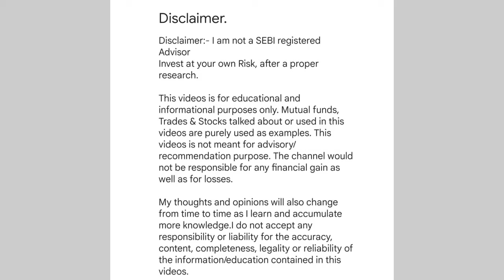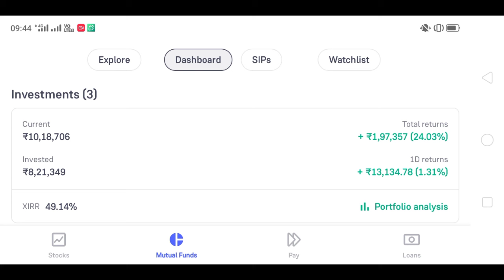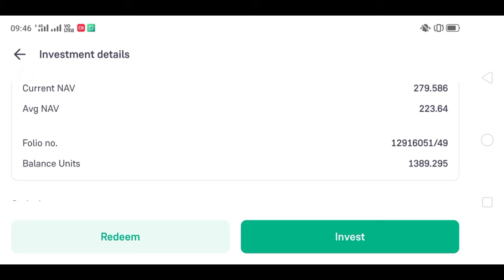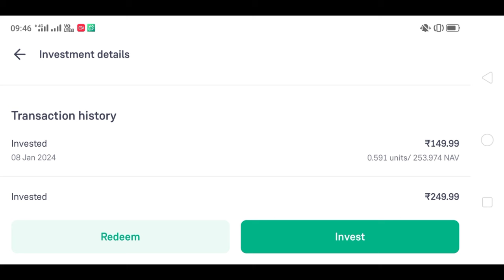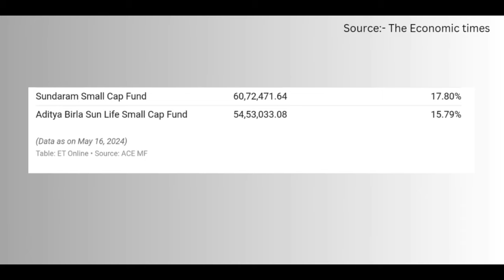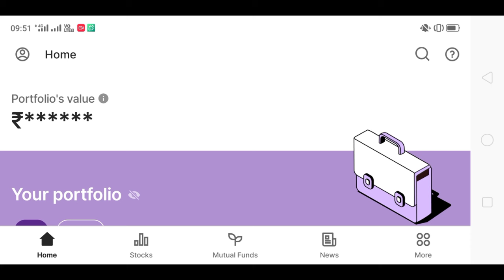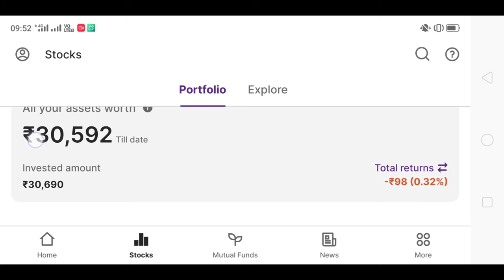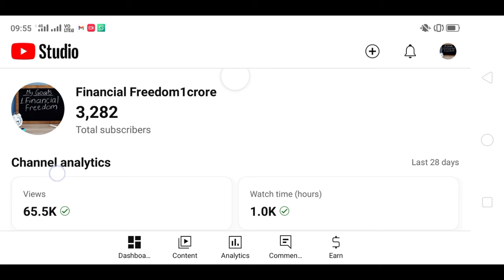Mutual fund portfolio revealed |"₹20K/Month to ₹1 Crore in 10 Years! 💵🚀 | Small Cap Fund Magic!"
mutual fund portfoliomutual fund portfolio revealedmutual fund portfolio reviewmy mutual fund portfoliomy mutual fund portfolio revealedmy mutual fund portfolio reviewfinancial freedomtradingmutual fundslive tradingforex tradingintraday tradingNippon india small cap fund direct growthKotak small cap direct growthAxis small cap fund direct growthBest mutual funds for 2024